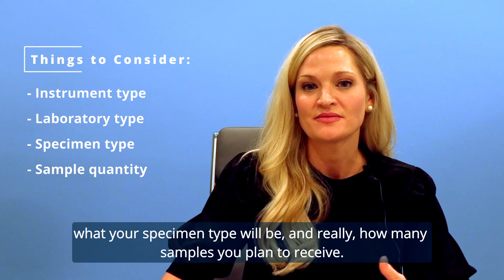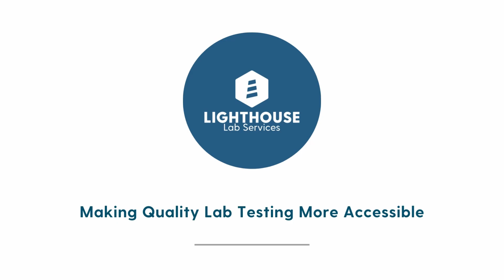What Should You Look for When Choosing a Lab Space? For Molecular/Toxicology/Chemistry Testing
Choosing a medical laboratory space can be an overwhelming process, especially if you don't know where to start. What kind of space do you need? What about flooring, windows, and HVAC systems?

In this video, Megan Younts, Chief Consulting Officer at Lighthouse Lab Services, answers these questions and more as she covers the basics of what you should look for when choosing a lab space.

00:00 - Getting Started
1:19 - Toxicology and Molecular
2:23 - HVAC Systems
3:26 - Windows and Floors
4:07 - Instrument Space
5:05 - Water Supply
5:44 - Instrument Sensitivity
6:09 - Ventilation

We also run the biggest communities of medical laboratory professionals/scientists on Facebook and LinkedIn. You are welcome to join us!